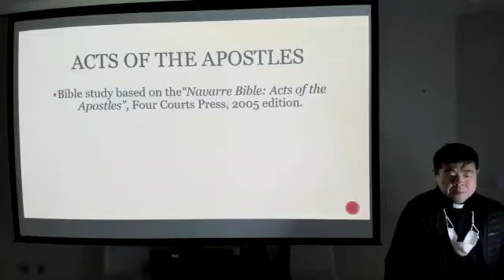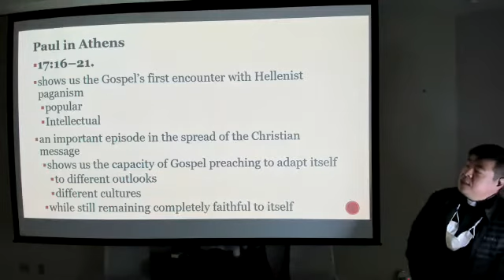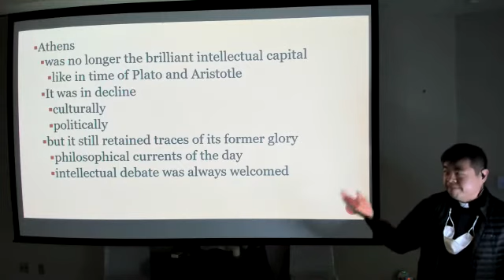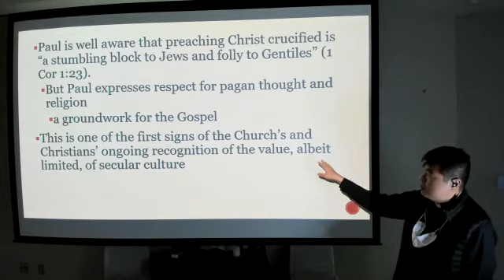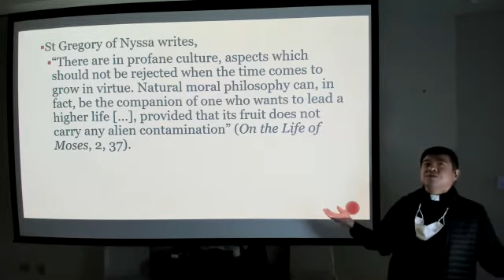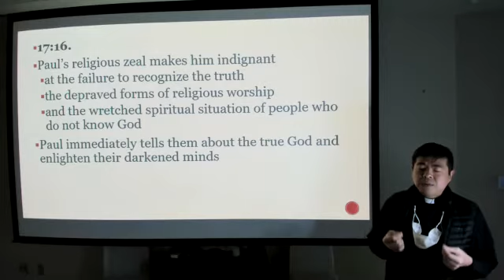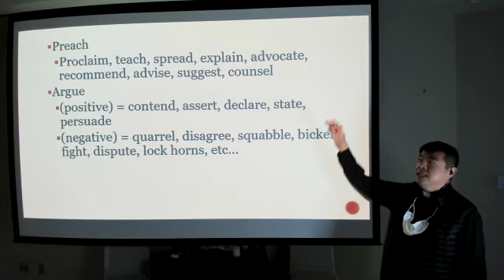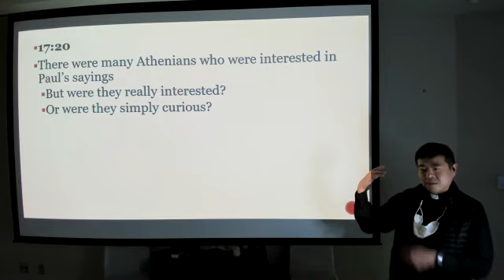Bible Study 35 - Acts of the Apostles